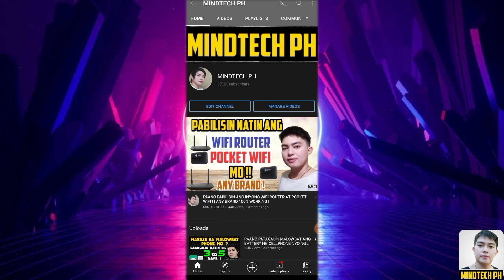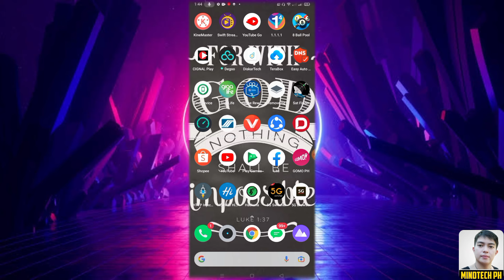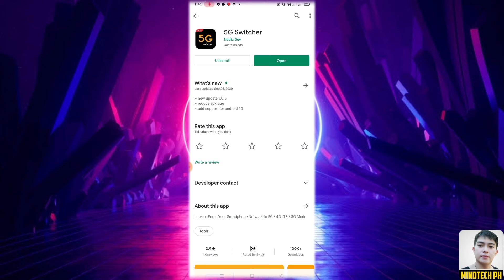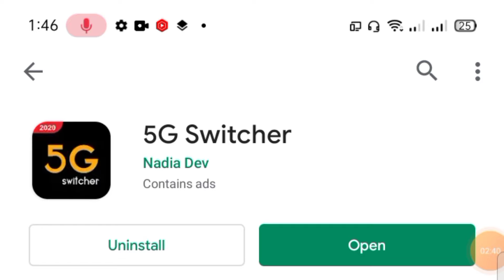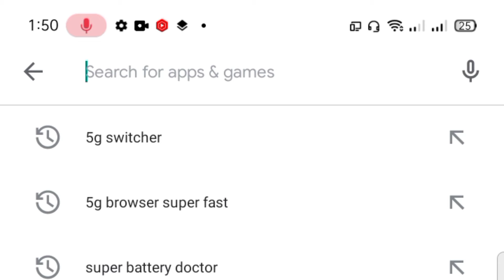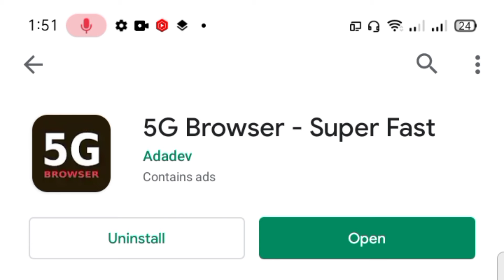PAANO I CONVERT ANG 4G TO 5G INTERNET CONNECTION SA 5G READY PHONE ! GAWING 5G ANG 4G CONNECTION !